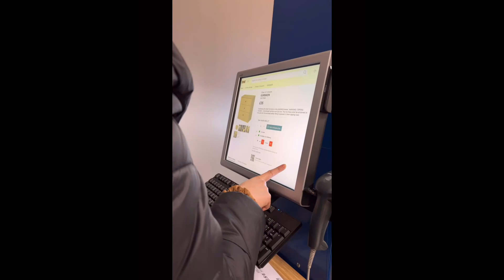IKEA BRISTOL looking at aesthetic room decor | day vlog with friends